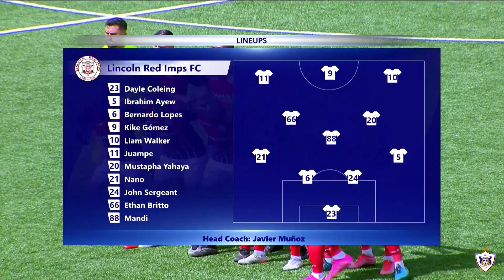Çempionlar Liqası | I təsnifat mərhələsinin ilk oyunu | "Linkoln" - "Qarabağ" - 1:2